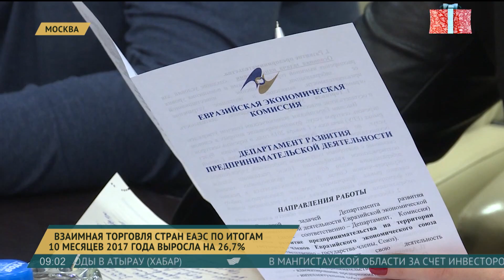Взаимная торговля стран ЕАЭС по итогам 10 месяцев 2017 года выросла на 26,7 процентов